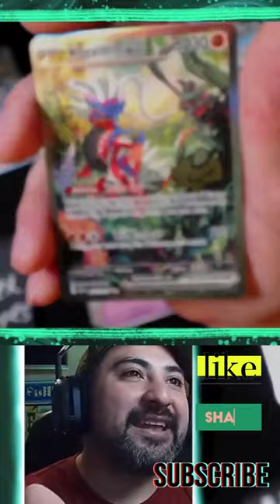Pokémon Card Opening S&V| Pulled one of the TOP 10 Cards in this set!🤩🤯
In this video, we open a scarlet & Violet booster pack and pull one of the best special illustration arts in this set! Yes I know I mispronounced a lot of things and streamer brain is a thing lol! Enjoy!! Have you pulled this card?

Keep Fighting that Good Fight Fam!!!
Stay Awesome & Adapt!!

Thanks for supporting the growth of the channel!
Appreciate it so much!!

Follow the channel and join the Fam!!!

Here is  the mailbox address, if interested in sending any mail to the channel.

18445 HWY 105 W Ste 102, PMB 313
Montgomery, Texas 77356